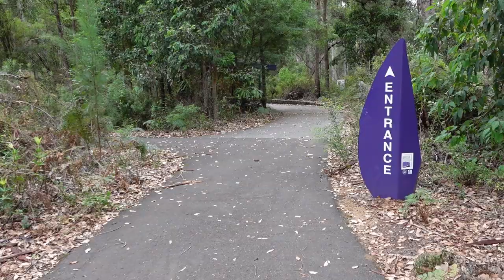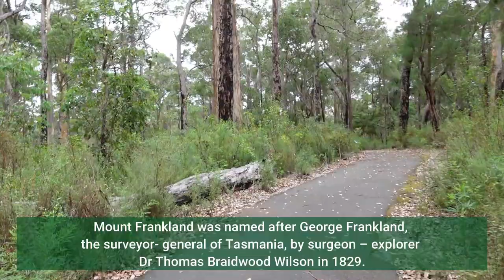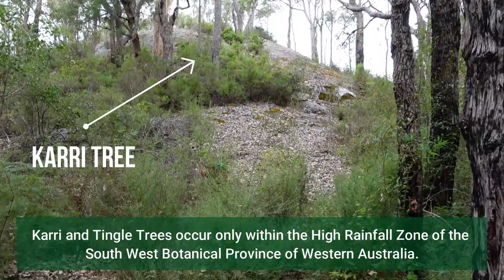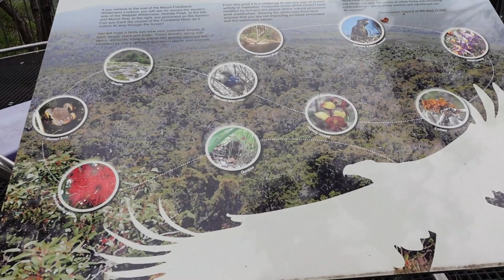Sensational Views, Wilderness Lookout, Walpole, Western Australia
Stand high above the forest floor and enjoy uninterrupted spectacular views of the Walpole Wilderness from the Mount Frankland Wilderness Lookout in the Southwest of Western Australia.

Nothing is quite as calming and healing as purposefully wasting time in nature. So, when was the last time you spent time outdoors?

If you feel the urgent need to unplug and breathe in fresh air, but your neighbourhood barely contains outdoor green spaces, come virtual walk Mount Frankland National Park, Wilderness Lookout walk.

You will feel joy and relaxation as you walk amongst the forest featuring the amazing giant Karri and Tingle Trees and the lush green Australian bush.
Mount Frankland is a haven for many unique birds which can be heard singing throughout the journey.

This short walk will help you create a deep sense of relaxation and calm and is the perfect short break in your busy day.

Simply turn on your TV, and computer, tablet or phone and enjoy.

Interesting facts about this truly wonderful Australia bush forest short walks are spread through this video for you to gain a true sense of being there.

Let's go Walk Australia from your couch!

Deb

Chapters
00:00 – Start of Wilderness
00:10 – Date, time, temperature
00:30 – Distance of Walk
00:35 – Start walking amongst the giant trees
00:38 - Acknowledgement to Country
00:51 - Location of Mount Frankland National Park, Wilderness walk
01:05 – Historical Fun Facts of Mount Frankland National Park
02:10 – Traditional Owners Noongar People and their cultural importance to the area
02:51 – Viewing the Giant Karri and Tingle trees
03:11– Weather of the area
03:34 – Start walking on the Steel lookout platform
04:48 – View into the forest
05:07 – Circular Lookout platform
05:48 – Uninterrupted View over the Walpole Wilderness Area
07:45 – Rock formatting of the area
08:18 – Birds calling and different birds of the National Park
09:00 – Walking through the forest
11:20– Finish of Walk

You can use this relaxing walking video while walking on a treadmill, but you can also use it to relax and fall asleep.

The leisurely walking pace in this video makes it a relaxing experience, almost like meditating.

Equally, this walk is great for treadmill virtual walking exercise.
Let the video sound surround you using headphones for a profound immersive experience.